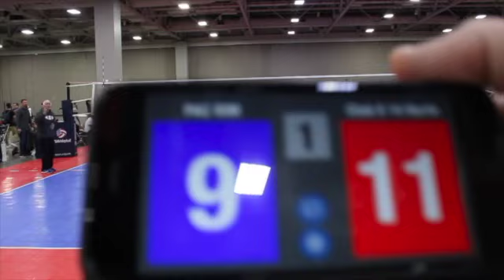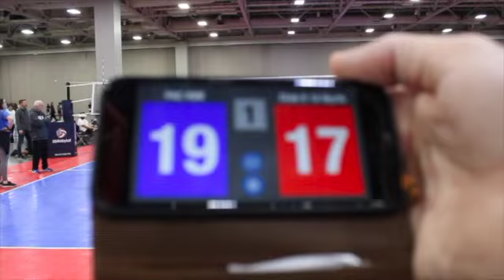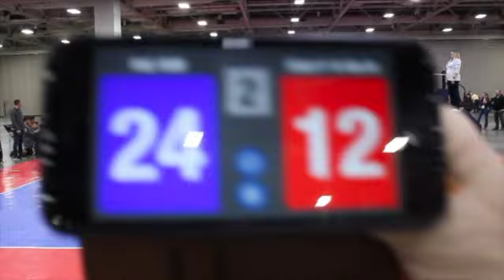Pacific Rim vs Club V AR 14U North 12 4 22 SD 480p